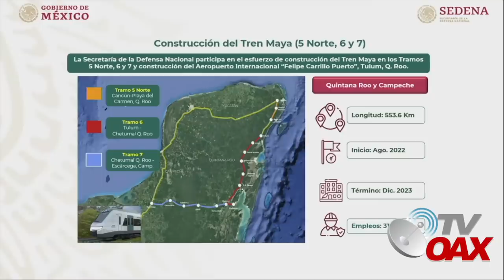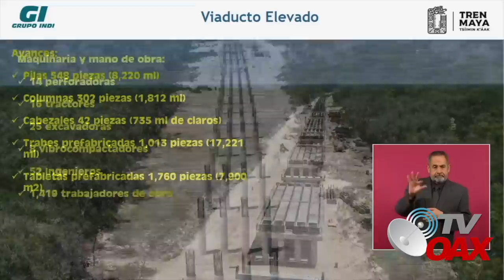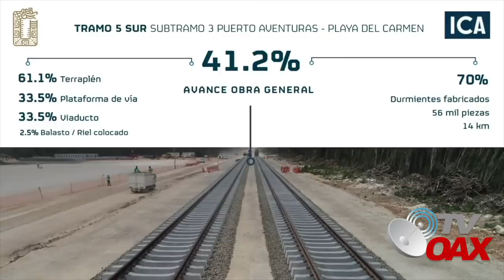MIRA: Militares Mexicanos aplican alta ingeniería en los tramos del tren Maya tramo: 5,6 y 7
Militares Mexicanos aplican alta ingeniería en los tramos 5,6 y 7 del Tren Maya, para tenerlo listo en diciembre 2023.